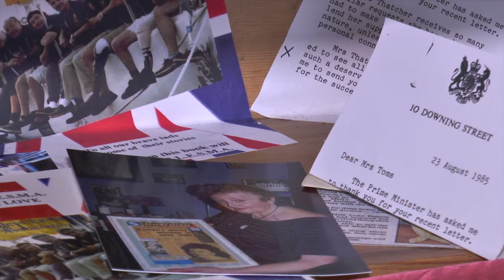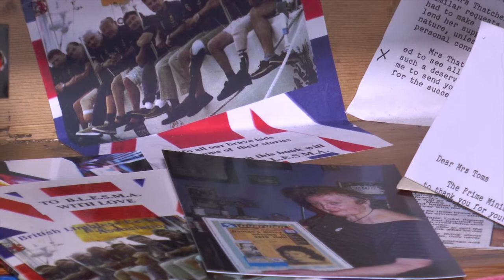Life Story Box: Crissi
This video is about Crissi